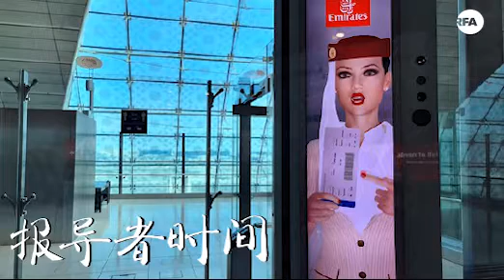杜拜，亚洲线上博弈的新野蛮之地-“菠菜菜农”的迁移拓荒与海市蜃楼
2019年7月至今，《报导者》两波调查，揭开亚洲线上博弈帝国的运作方式，台湾代工的事实，以及台湾上万名工作者在产业里的各种处境与可能的触法风险。COVID-19疫情之后，这个产业发生了剧烈变动，一座新的博弈之城应运而生。我们再度试图揭露杜拜这座黄金之城，为何成为博弈业的新聚点，而台湾工作者又如何深陷其中。

翻墙有方：
1. 下载新版“赛风”Psiphon 3